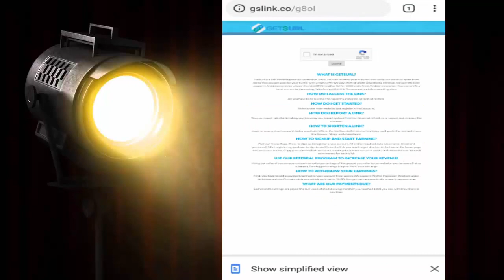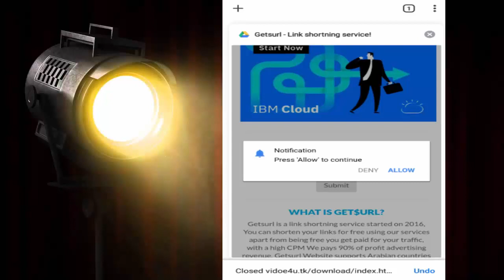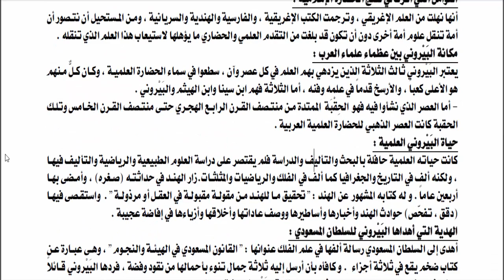ما ستفعله قبل الامتحان بساعة فقط | للثانوية العامة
ما ستفعله قبل الامتحان بساعة فقط لطلاب الثانوية العامة قبل امتحان اللغة العربية